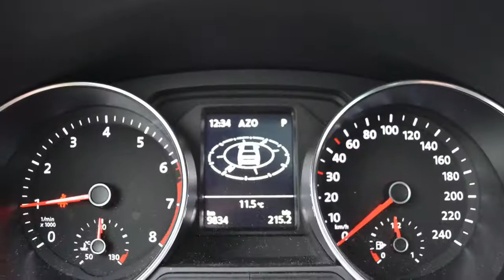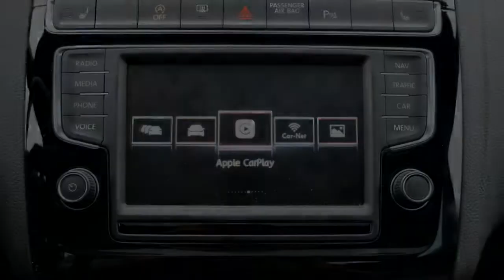Volkswagen Polo 1.0 TSI Highline | Panoramadak | Navi | R-line | Achteruitrijcamera | 17